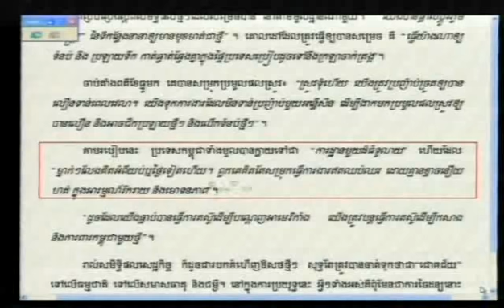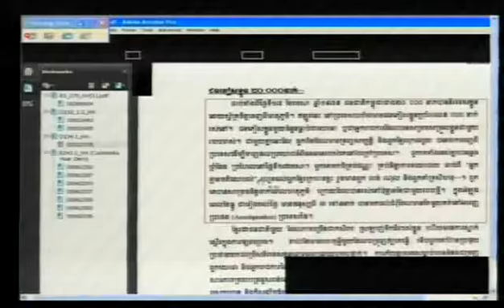Evidentiary Hearing in Case 002 | April 10, 2013 -- Part 2 (English)